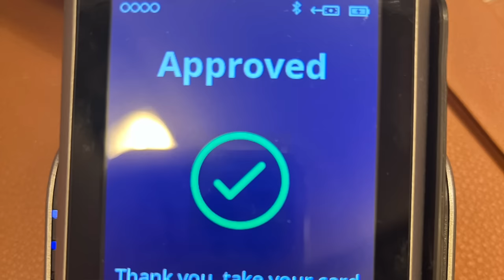I SCORED A QUOTA BAG IN PARIS FSH & I DON'T EVEN LIKE HERMES!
Watch this video with caution, especially if you're on the journey and you haven't had much success.  I've been pretty vocal about my thoughts on the journey, and Hermes... so what changed my mind and how did I score a quota bag in Paris FSH???

Tune in to see

Dayle

Check out @livingluxwithmeredith my travel buddy for London and Paris!

Buy a Dayle's Addiction Handbag hook from my ebay shop